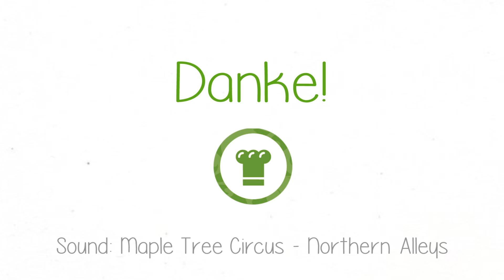Buvette im Bellpark - End Of Season